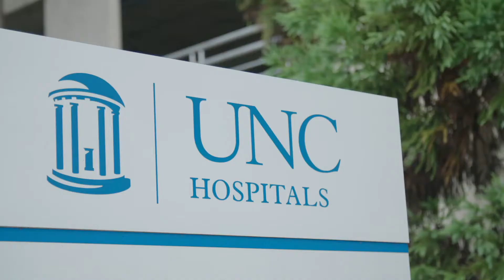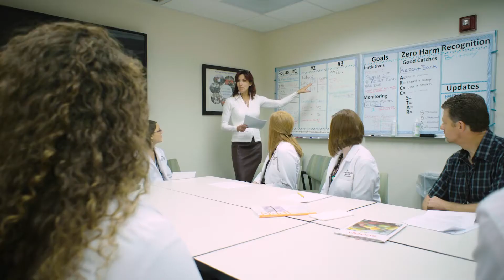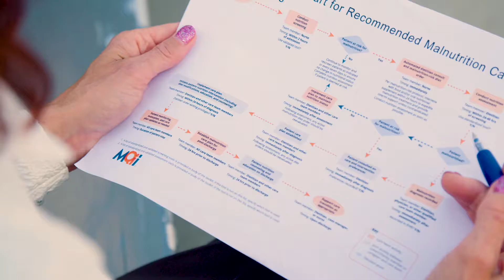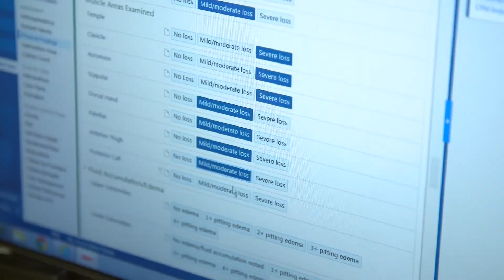MQii Transitions of Care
The Academy of Nutrition and Dietetics, in collaboration with Avalere Health and support of Abbott Nutrition, are working together through the Malnutrition Quality Improvement Initiative, or MQii, to advance patient-centered malnutrition care and develop real-world solutions to better integrate nutrition risk identification.